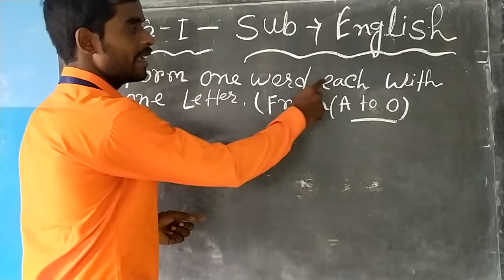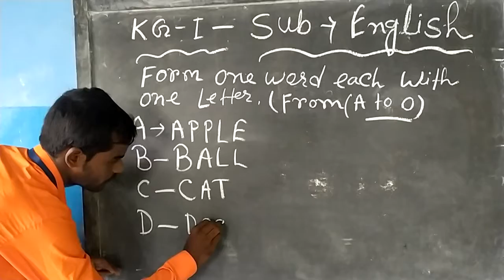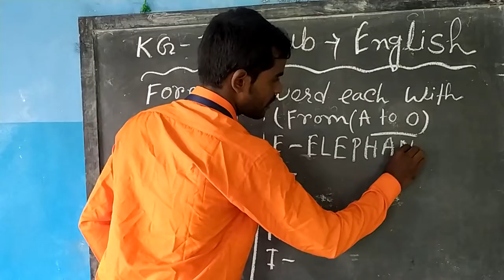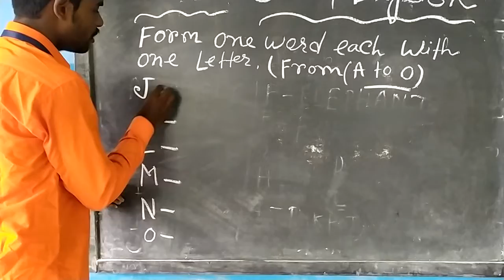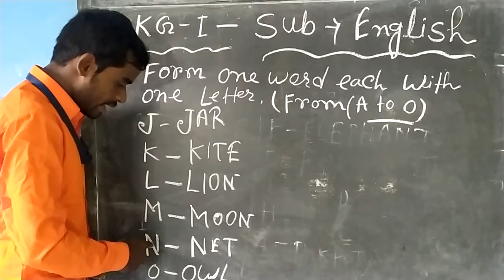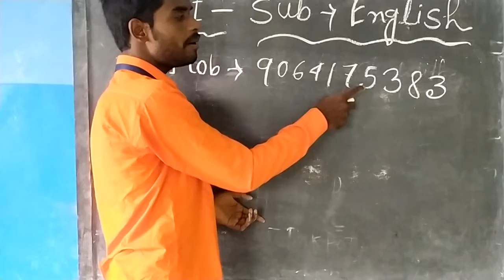KG I English 1 12 08 20